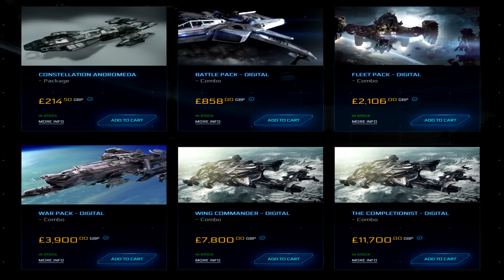اكبر خرائط الألعاب